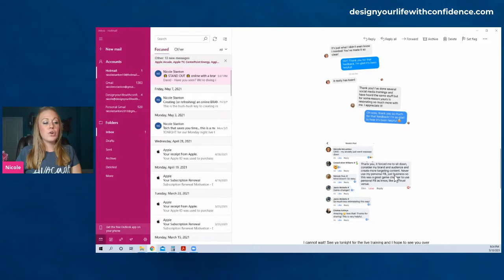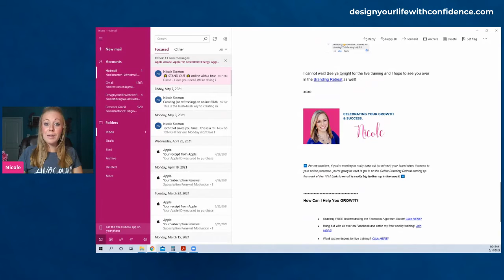But do you REALLY need a Brand to build a successful business online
Join us next week for the Online Branding Retreat!

Grab your free copy of “Understanding the Facebook Algorithm” Guide

Join our Facebook community for more training, support, and the opportunity to connect and promote